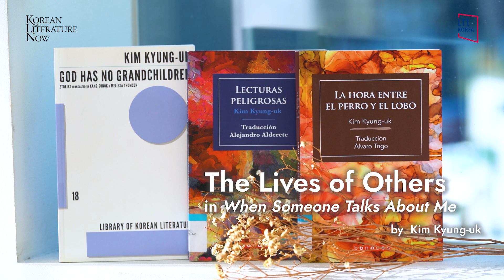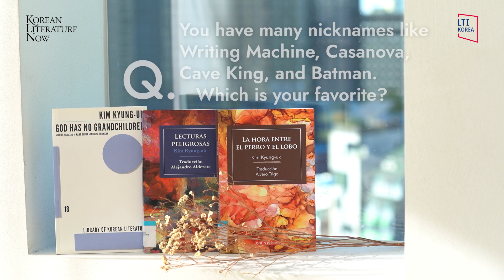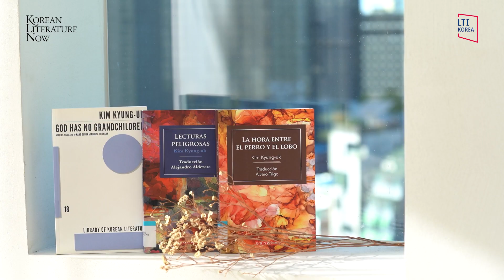[KLN] Interview with Kim Kyung-uk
Kim Kyung-uk embarked on his writing career in 1993 when his novella, Outsider, won the Writer’s World Award. He has since gone on to win several awards such as the Hankook Ilbo Literary Award, Hyundae Munhak Literary Award, Dongin Literary Award, Kim Seungok Literary Award, and Yi Sang Literary Award. He has authored nine novels, including Like a Fairy Tale, What is Baseball?, and Time Between Dog and Wolf, and nine short story collections, including Who Killed Kurt Cobain?, Leslie Chung is Dead?, and Is This Country Yours? His books have been published in several languages, including God Has No Children (Dalkey Archive Press, 2015) in English.  He teaches creative writing at the Korea National University of Arts.

✔Video Subtitles: English